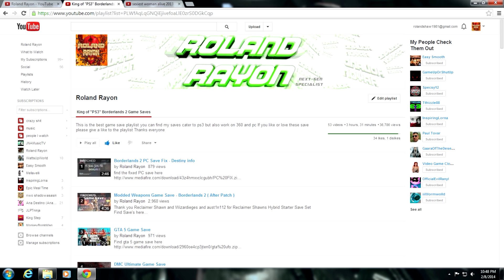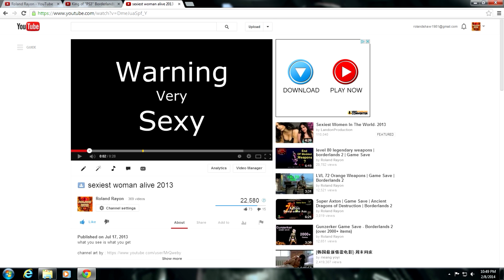Best Borderlands 2 Playlist Thank You